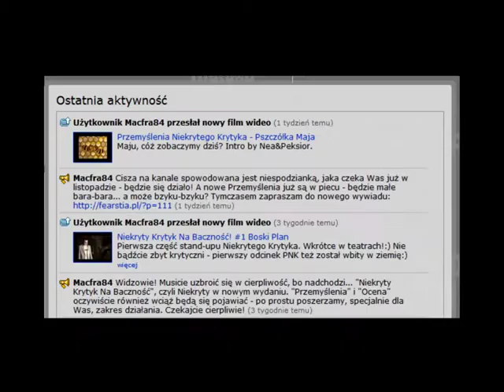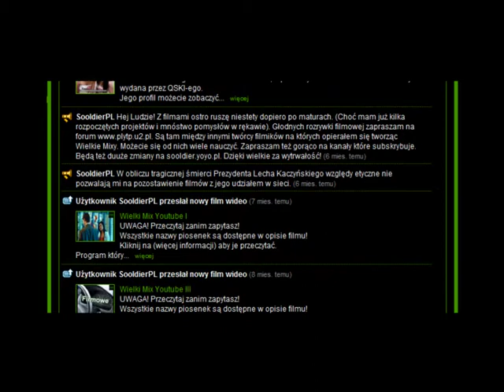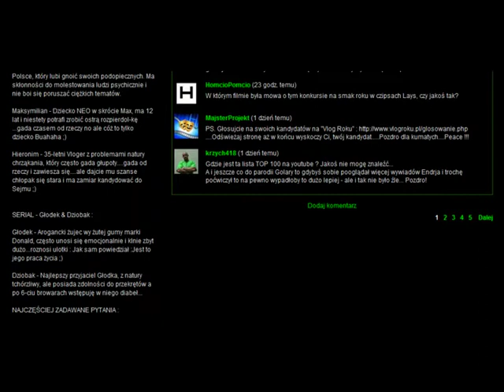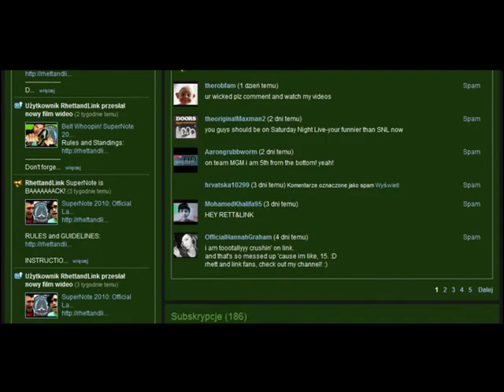My 9 Favoourite Youtube Channels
W tym filmiku przedstawiam kilka moich ulubionych kanałów youtube ,mam nadzieję ,że się podoba :) Wszystkich Panów mam oczywiście w subie ,ale filmik był nagrywany jak się wylogowałem
Pozdrawiam Wszystkich Panów ,których kanały przedstawiłem ,kolejność nie ma znaczenia